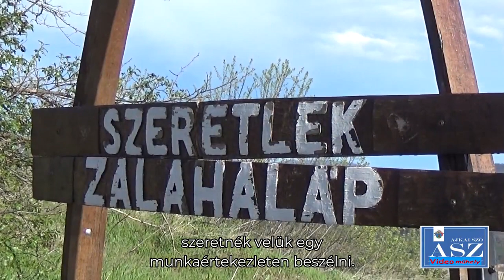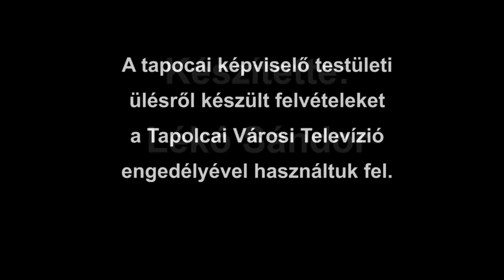Tapolcai napelempark sztori - II: rész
Egy hete megígértem önöknek, hogy folytatjuk a tapolcai napelempark sztorit. Az Egervíz patak melletti városban ugyanis civilek egy csoportja összefogott a bővebb tájékoztatásért, illetve amellett, hogy az eddigi információk alapján jobb, ha nem épül meg a tervezett 160 hektáros napelempark a város közvetlen közelében. Ígértem, hogy megosztom önökkel az önkormányzat véleményét, ami abból indul ki, hogy a tavalyi év októberében a testület egy úgynevezett munkaindító határozat elfogadásával zöld utat adott a beruházás előkészítő munkálatainak.
Mi is meglepődtünk rajta, hogy adásunk után két nappal Dobó Zoltán polgármester kiállt a nyilvánosság elé és kerek perec közölte, hogy néhány napon belül munkaértekezletet hív össze és – főleg arra való hivatkozással, hogy a beruházás ügyében eddig nem történt semmi – a munkaindító határozat visszavonását javasolja. Ezelőtt még találkozott a reménybeli beruházó képviselőjével is. Hogy ezen a találkozón pontosan mi hangzott el, azt csak sejthetjük, de nyilvánvaló összefüggést tételezhetünk fel a megbeszélés és a két nappal későbbi nyilvános nyilatkozattétel között.
Dobó nyilatkozata a visszavonásról
Ezzel azonba a sztorinak nincs vége. Többek számára csak a legutóbbi, múlt csütörtöki közgyűlésen vált nyilvánvalóvá, hogy a sokat emlegetett 150 MW-os beruházás mögött két befektető csoport áll, akiknek semmi köze egymáshoz. Most, hogy a város megszabadulni látszik a 100 MW-os befektetőtől, a figyelem a kisebb, 49,8 MW-os telepítendő napelemparkra irányul. A Bioenergy Kft. egyik ügyvezetője Pusztai Péter el is jött a múltheti közgyűlésre és önszántából válaszolt az eddig feltett, de a másik beruházás képviselői által érthetetlen okokból meg nem válaszolt, igen lényeges kérdésekre. Először is elhatárolódott a most leállítani szándékozott nagyobb beruházástól és attól is, hogy az övék egy mintaprojekt lenne, hiszen nagyon is komolyan gondolják egy működő beruházás kivitelezését. Cégük érdekeltségébe már több száz megawatt működő és részben most épülő napelempark létesítése fűződik és foglalkoznak ezen kívül napelemparkok, azaz erőművek üzemeltetésével is. Beszámolójának azt a címet is adhatnánk, hogy „Minden, amit tudni akarsz a napelemparkok létesítésének előkészületeiről és a parkok működtetéséről.”
Pusztai Péter sorra vette a környezet- és természetvédelmi aggályokat, kitért az úgynevezett tükröződési hatásokra és a napelemparkok élettartamának végén meghozandó intézkedésekre, amelyek koránt sem olyan súlyosak, mint azt a közvélemény gondolja. Talán sokan meglepődnek rajta, nem költséget, hanem bevételt jelentenek a felszámolandó napelempark tulajdonosának.